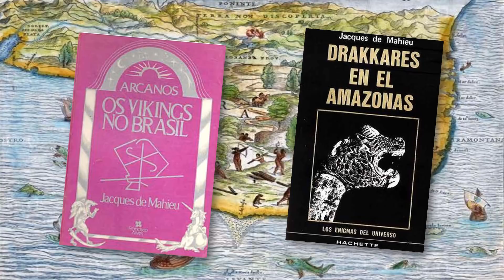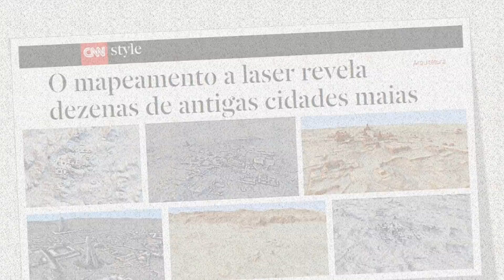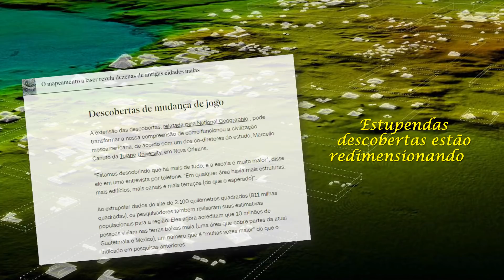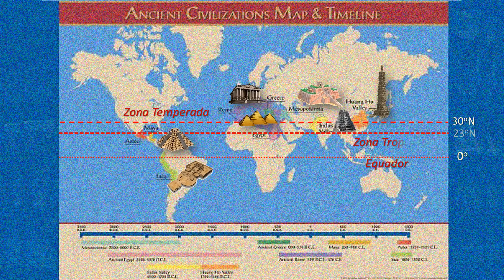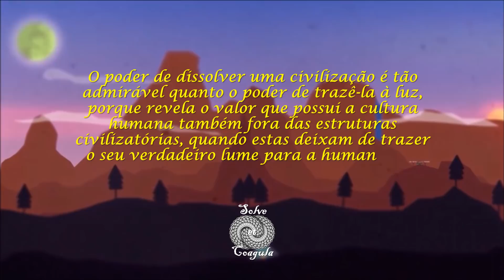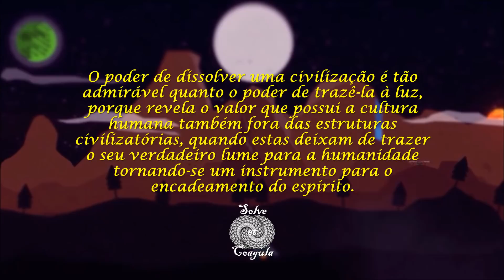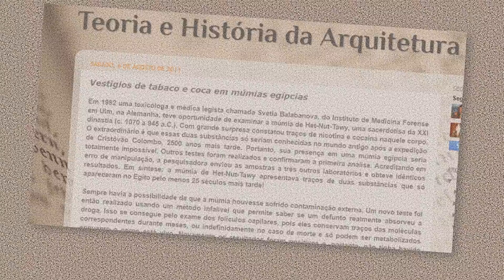Os Mistérios de Tula (Atlântida – Parte I: “Além dos Véus”, Segmento 4)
Que segredos velavam as Civilizações atlantes? Até onde foram os Vikings? Qual o papel histórico dos Fenícios? Que final tiveram os grandes Maias?

Nossa política: realizar um trabalho comprometido e não comercial, garantindo a qualidade da informação. Faça a sua doação para garantir este fluxo pelo Bem Comum: Banco do Brasil (001) Agência 3537-8 Conta 23651-9 (Luís Augusto Weber Salvi, CPF 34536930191)
Fones: (51 whatsapp) 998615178 e (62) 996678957